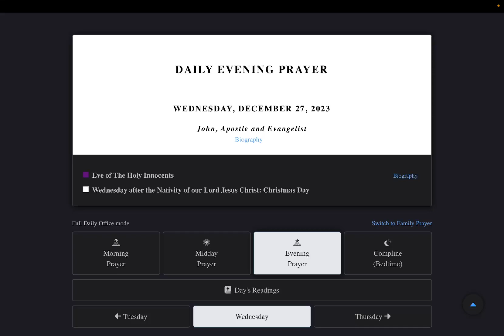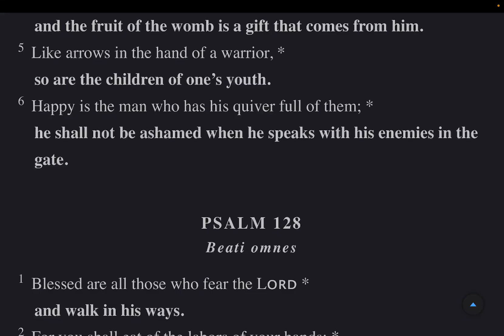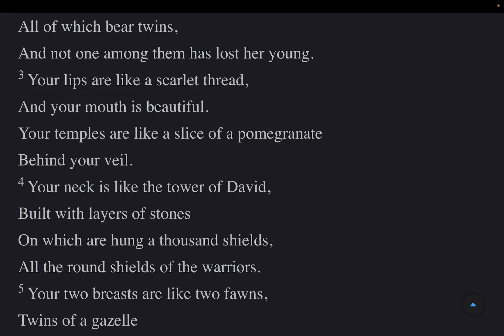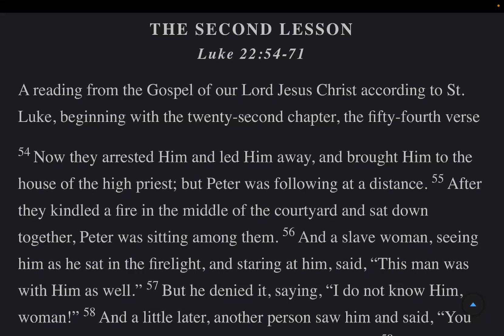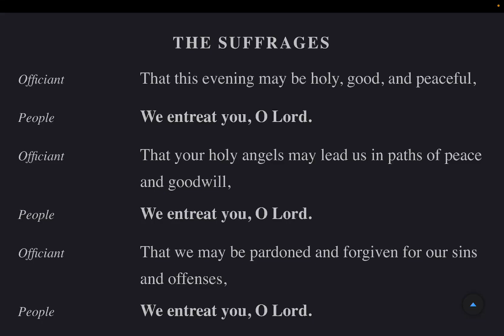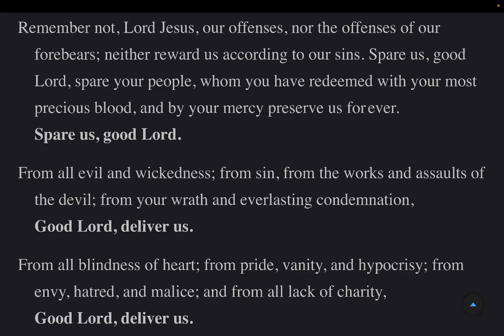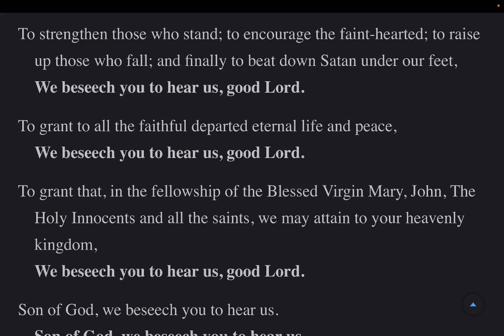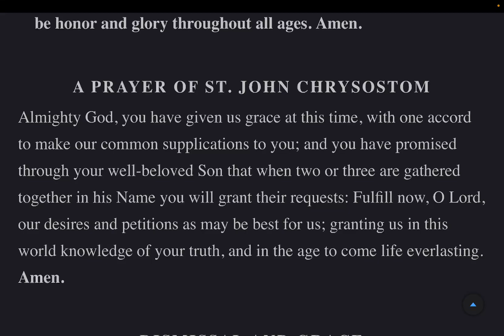The Daily Office | Evening Prayer Wednesday 27 December 2023 from The Book of Common Prayer 2019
Psalm 126-131 Lessons: Song of Songs 4, Luke 22: 54-71